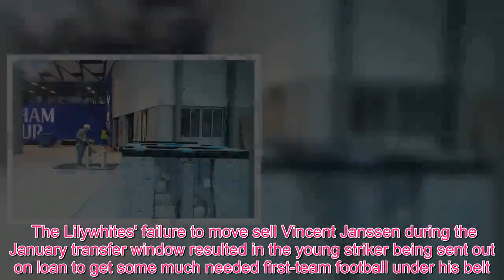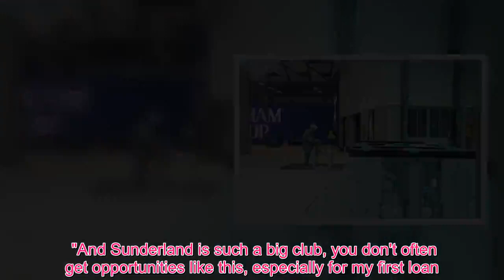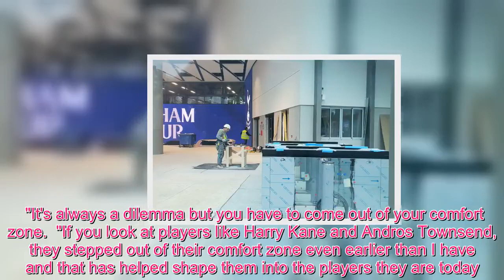Sport TV - Tottenham's Kazaiah Sterling speaks out on why he joined Sunderland on loan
Tottenham Hotspur youngster Kazaiah Sterling has opened up on agreeing to join Sunderland on loan for the rest of the season.  The Lilywhites' failure to move sell Vincent Janssen during the January transfer window resulted in the young striker being sent out on loan to get some much needed first-team football under his belt.  The 20-year-old made his debut last weekend as he played the last 30 minutes as a substitute in the Black Cats' 1-0 over AFC Wimbledon.   Going from a Premier League title-chasing team to one hoping to gain promotion back to the Championship was a huge decision to make, but Sterling insists he had no qualms about making the move to the Stadium of Light.   "No, not if it meant I got gametime" he told the Chronicle when asked if he had any reservations about dropping down to League One. "That was what was really important to me, and as long as I had the chance, I was willing to do it.   "There was never really a doubt for me about going to play in League One. I felt that this was the right time for me to go out on loan.  "And Sunderland is such a big club, you don't often get opportunities like this, especially for my first loan.  "I've played quite a lot of youth football and it was really important for my development for me to go out on loan and get gametime.  "That [the chance of involvement at Spurs] was definitely on my mind but I felt that, turning 20, this would be a better chance for me to play regular football rather than get on for five mins.   "It's always a dilemma but you have to come out of your comfort zone.  "If you look at players like Harry Kane and Andros Townsend, they stepped out of their comfort zone even earlier than I have and that has helped shape them into the players they are today.  "It's not just about on the pitch, but also off it – little things like being away from home, which helps you mature as a player."  Gallery: Today's latest photos from inside and outside Tottenham's new stadium  View gallery  Keep up to date with the latest Tottenham Hotspur news, features and exclusives from football.london via our free WhatsApp service .  Text NEWS to 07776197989 and then add the number to your phone contacts book as spurs dot london (case sensitive, with spaces) to receive daily updates and breaking news from Alasdair Gold and the team on Spurs.  Your phone number won't be shared with any other members of the group. Click here for more information on the service.